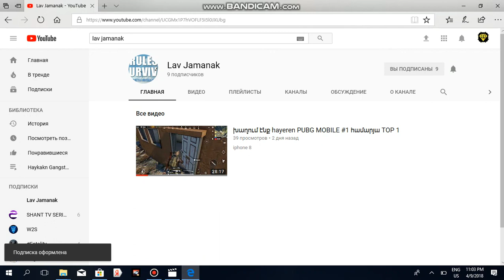APRILYAN GOLDER ZLP #2